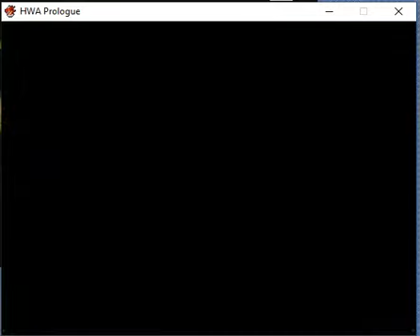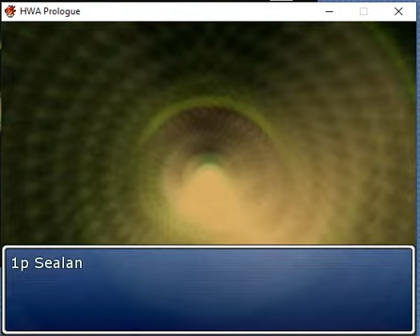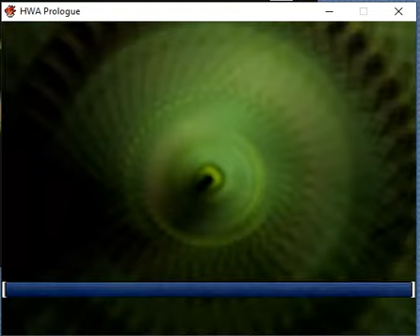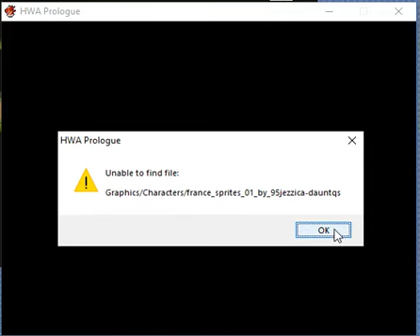Hetalia world amalgamation part 5 take 7